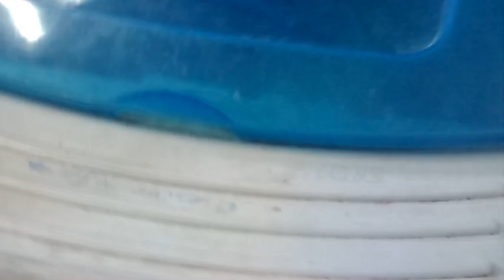MÁQUINA TANQUINHO PAROU DE LAVA A ROUPA E vaza ÁGUA